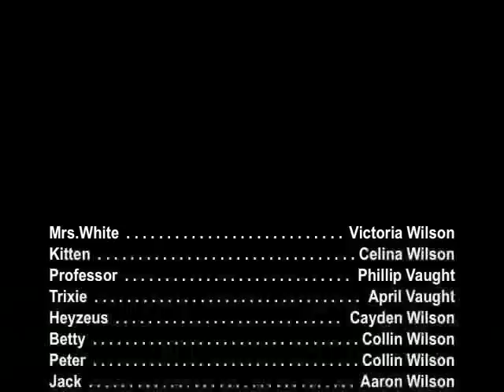"Werewolf Among Us" Part 2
A werewolf movie spoof.  This film has two parts.  This is a short film about a cursed family who must find and kill a werewolf.  There is 5 million dollars at stake, and the family is out for the money.  They will stop at nothing to find the werewolf first!